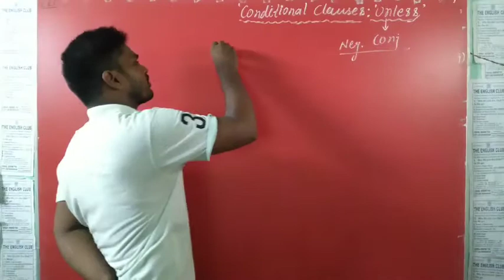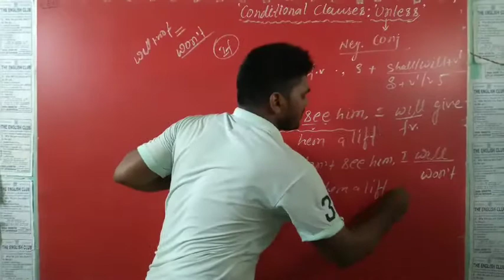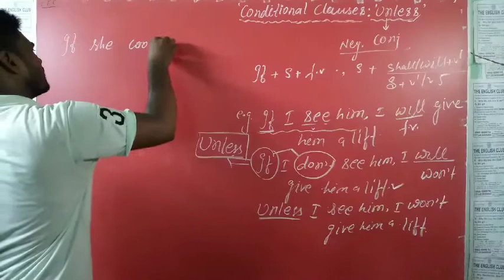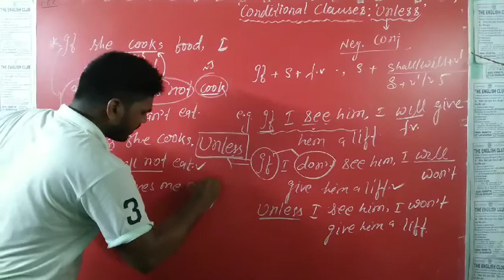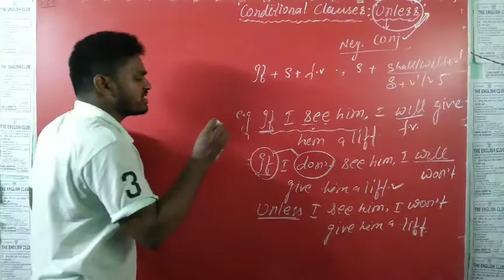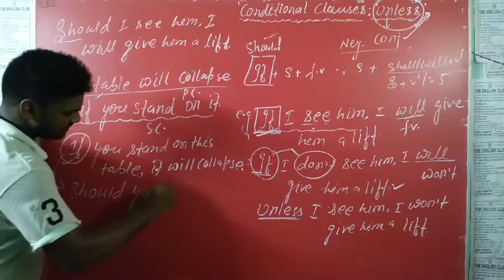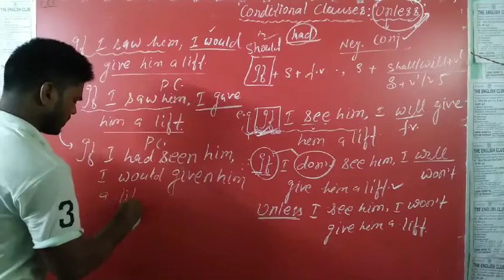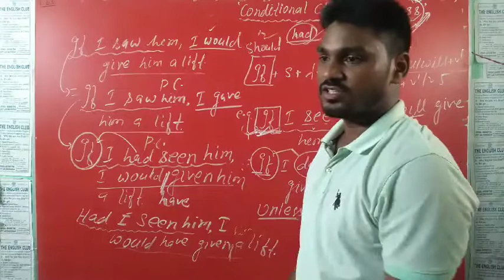Part-27/Conditional Clauses/ Sentences: Unless:-Structures से 100% समझें Concepts को / @ # Clause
Conditional Clauses/ Sentences: Unless:-Structures के Through समझना/100% समझें Concepts-Jeets Sir
What is conditional clause
How is Conditional Clause is formed?
Conditional Clause को  कैसे  Use

Conditional Clauses : lType I , II & III / All in One  in a Glance /Conditional Clauses/If Clauses
Clauses in English Grammar

The English Club Daudnagar
Hi Friends...
conditional clause are classified into 3 parts:  1.) conditional Type 1
2.)  conditional type-2
 3.)conditional type -3
conditioner Type 1 is mentioned always in simple present tense.
 conditional type to is mentioned in past indefinite tense .
*and conditional type 3 is mentioned in past perfect tense.
* Conditional Type -01 ; Structures: If + S + V1/ V5 + rest words, S + shall / will  + V1 + rest words.

Conditional Type -02  ; Structures: If + S + V2  + rest words, S + would + V1 + rest words.

Conditional Type -03  ; Structures: If + S + had + v3  + rest words, S + would+ have  +V3+ rest words.
t
This video is very helpful to learn the conditional clauses or if clauses from basic to advanced.